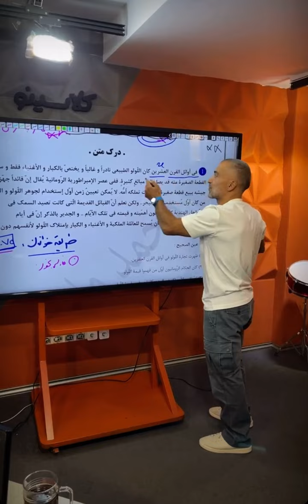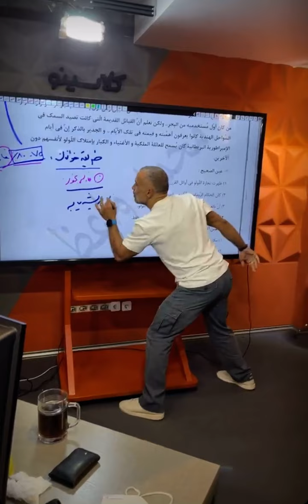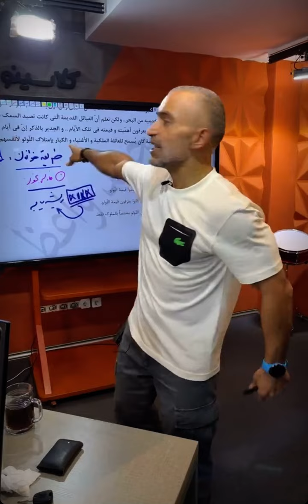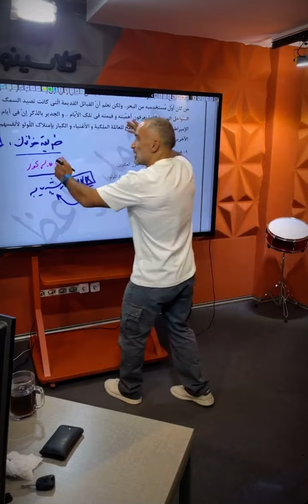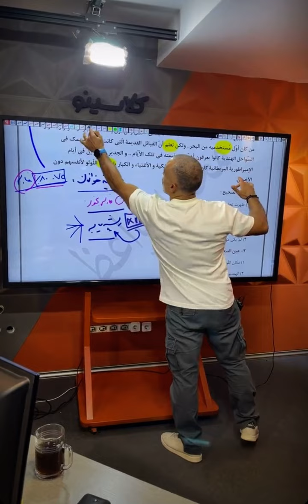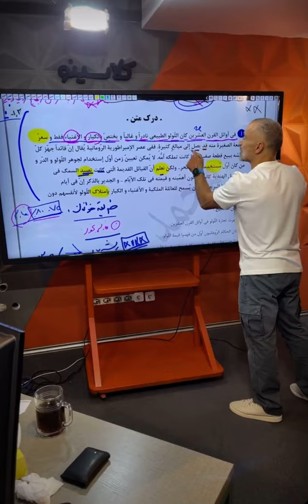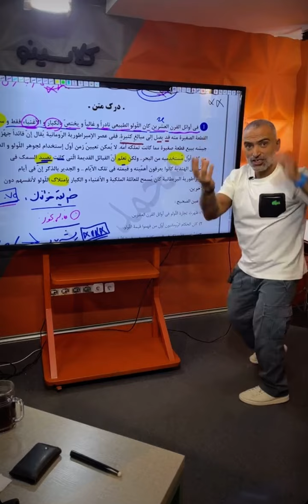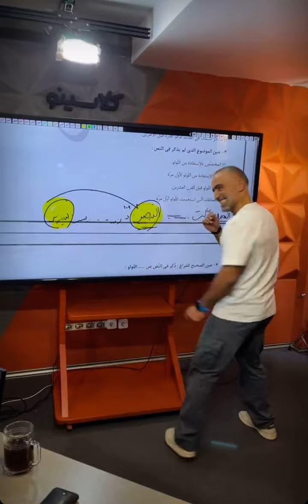بهترين معلم عربي دنيا | اموزش زبان عربي درك مطلب